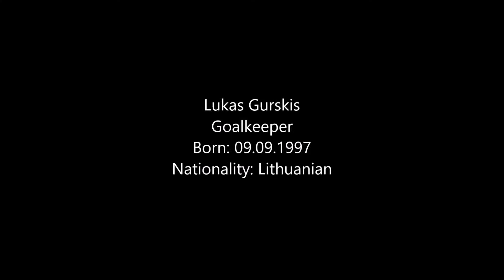Lukas Gurskis | 2018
Lithuanian goalkeeper Lukas Gurskis highlights for his club Kaunas Granitas.

Kokkuta Management is a consulting firm founded in 2012 and is growing year by year. We help athletes fulfill their dreams by finding them the best options to pursue their careers in professional sports. We specialize in team sports - handball, volleyball, basketball and football.